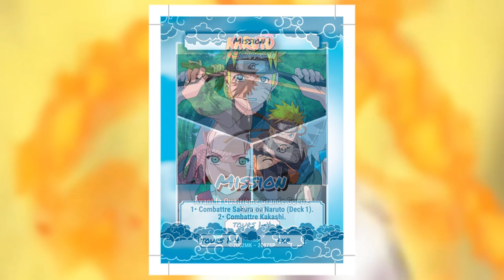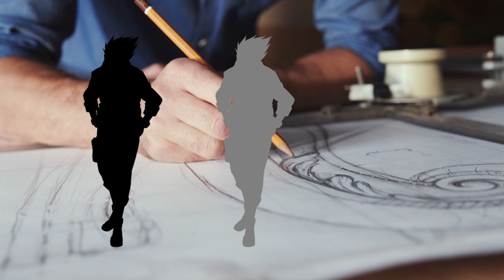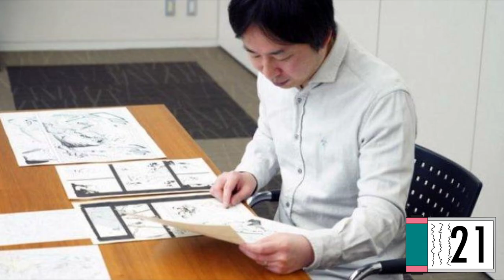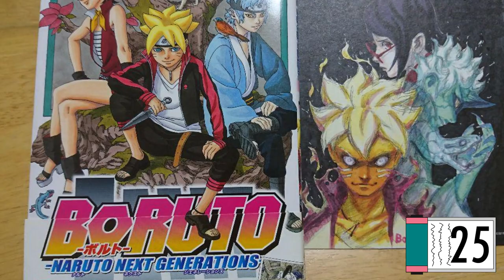NARUTO | KISHIMOTO RÉVÉLE LA VRAIE PUISSANCE DE MINATO ! 30 RÉVÉLATIONS SUR NARUTO !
Un pouce bleu en bas de la vidéo pour Naruto :)